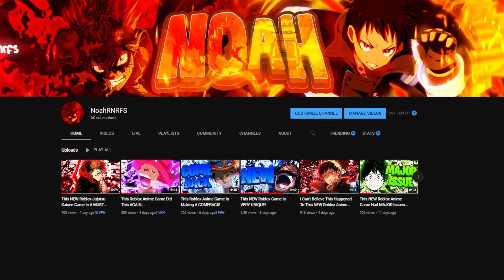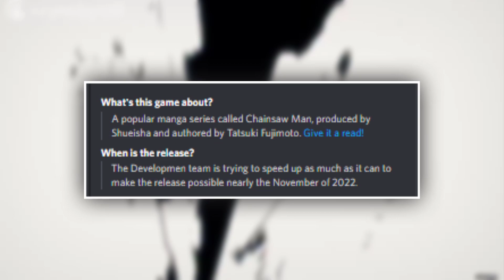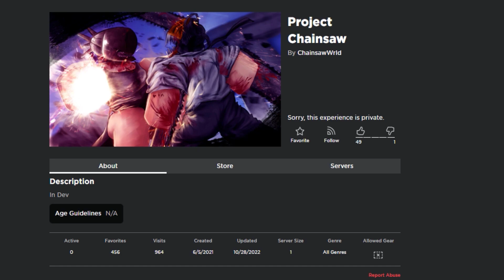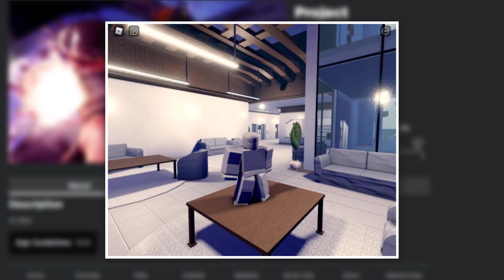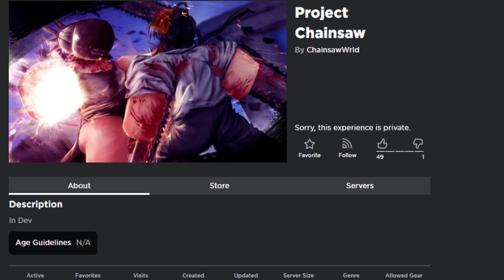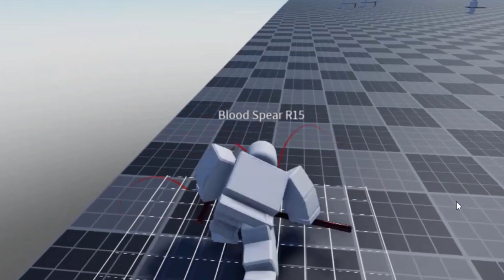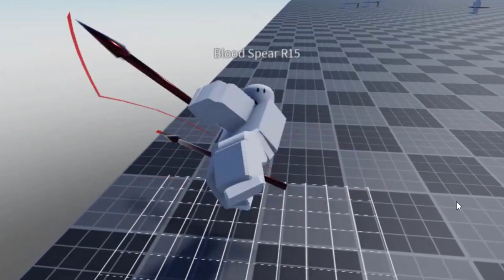The NEW Roblox Chainsaw Man Game COMING SOON! (2022)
Hi, I'm Noah. I make Roblox content. I've been playing Roblox since 2016 and I thought It'll be a wonderful idea to make Roblox content for people to watch!
THE INTRO SONG ISNT MINE, OWNED BY BARK!
FULL CREDIT OF THE SONG GOES TO THEM!

THE INTRO SONG IS OWN FULLY BY THE OWNER
FULL CREDIT TO HIM